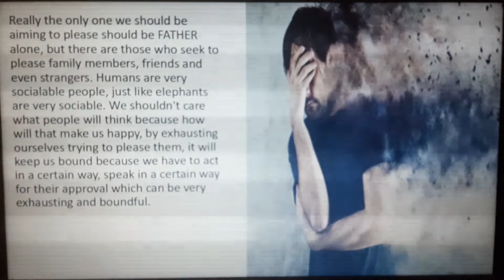Aren't you exhausted from trying to please people and want their approval